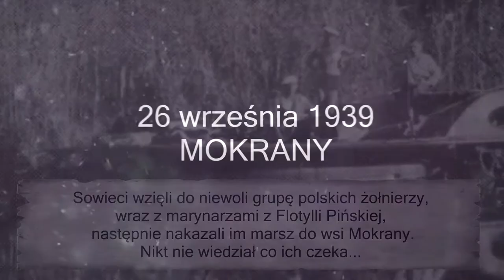MPL praca 91 flotylla pińska Mokrany